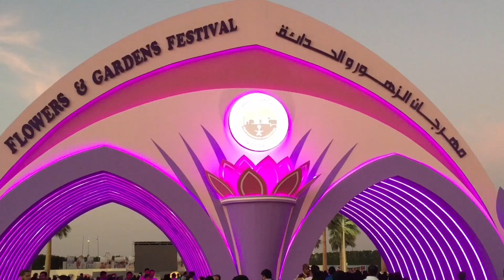Yanbu Flower Festival (Guinness Record)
Yanbu flower festival, Saudi Arabia, KSA,